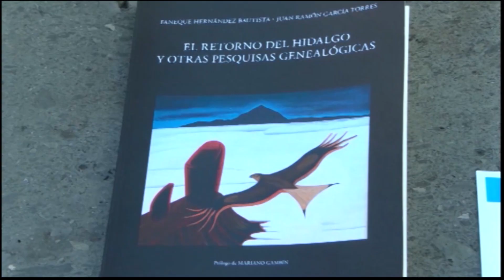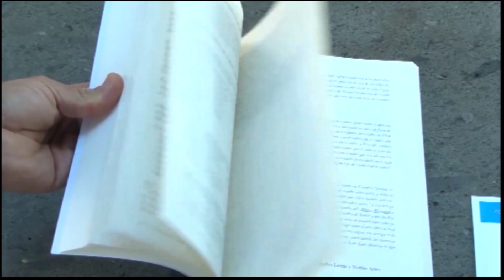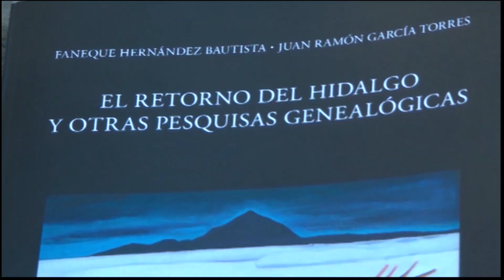AGÜIMES INFORMATIVO 27 04 2022